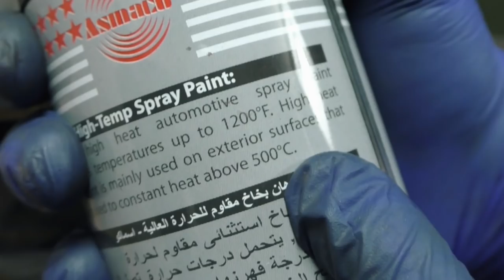Restoration Portable Warmer Coffee Heater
Hello. In today's video we will restore Destroyed and Rusty Portable Warmer Coffee Heater .